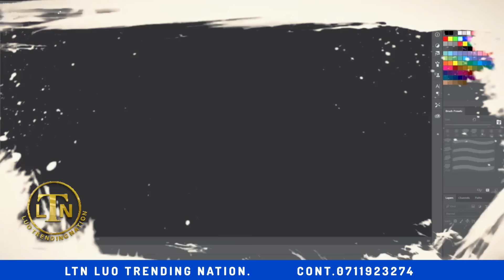ASANGO WINYO: OHANGLA ARTISTS THAT ARE TAKEN BY WOMEN AND WITCHCRAFT PART 3